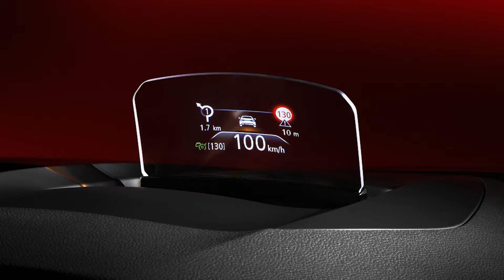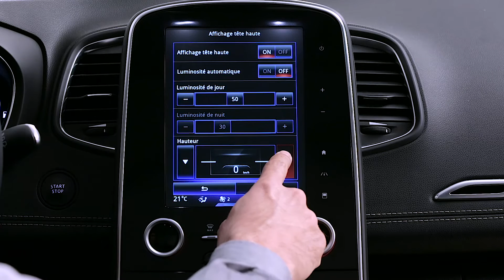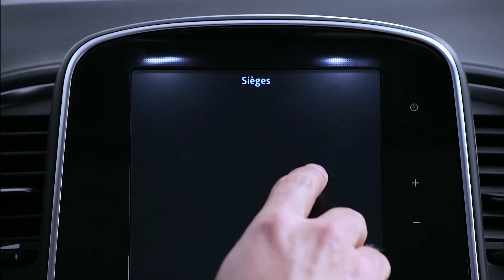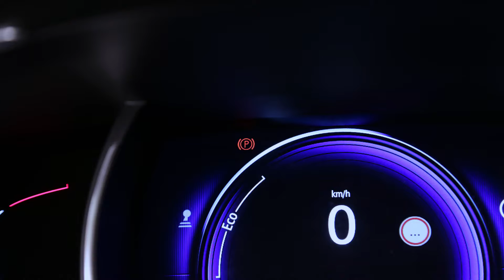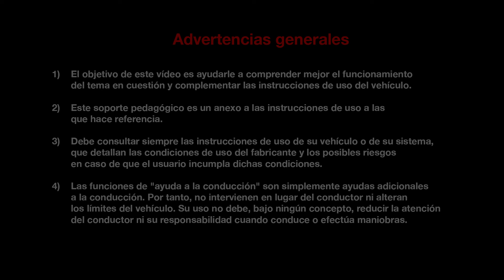PRESENTACIÓN INTERIOR : PUESTO DE CONDUCCIÓN